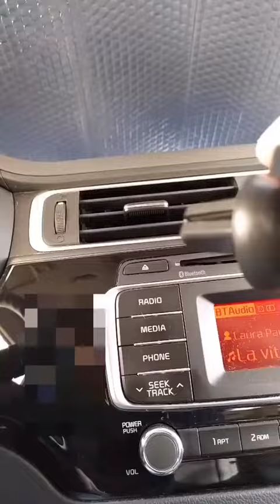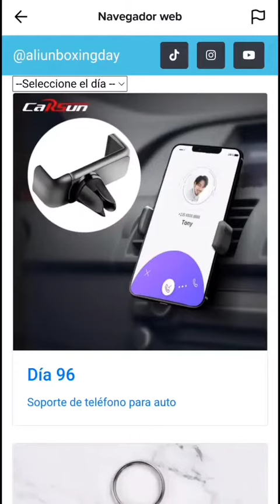Día 97, Abriendo productos de Aliexpress durante 1 año